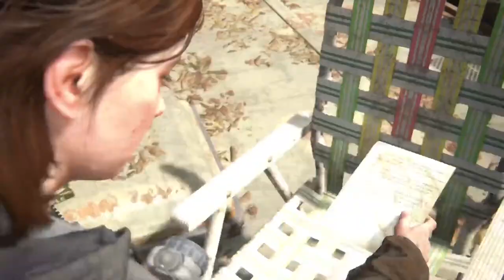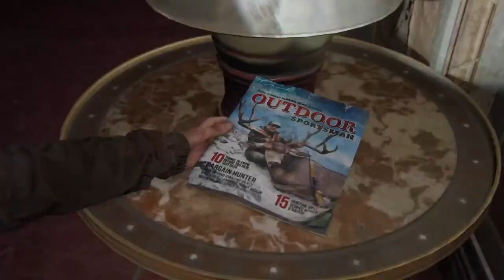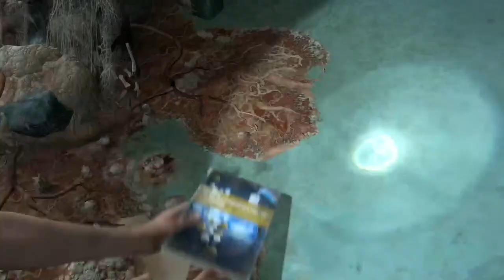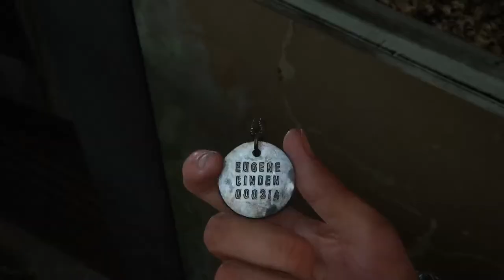GROUNDED PERMADEATH WHOLE GAME | The Last Of Us Pt.II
GROUNDED PERMANENT DEATH WHOLE GAME - Your saved game will be completely reset on death.
Lan Cable + Upgraded Net Live Stream The Last Of Us Part 2.
GROUNDED= Hardest Difficulty.